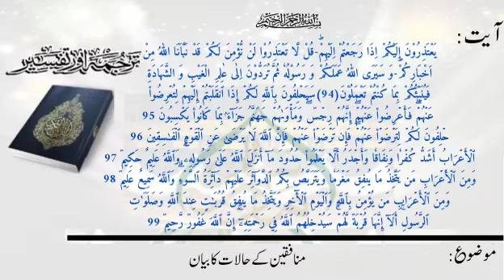ترجمۃ القرآن(پارہ11)، سبق:01منافقین کے حالات/Translation of the Quran